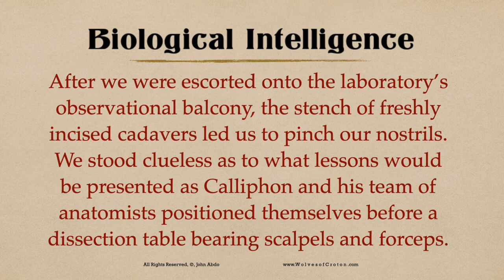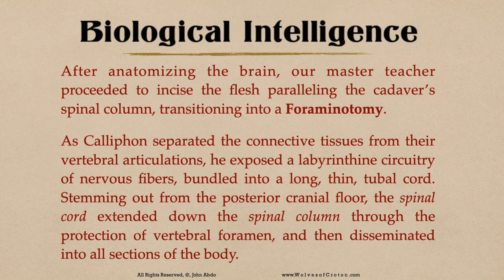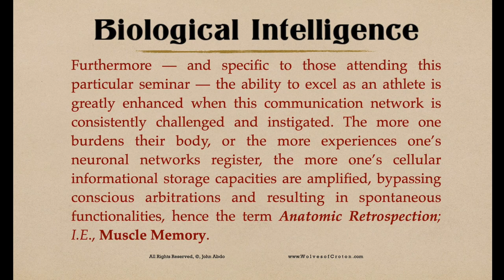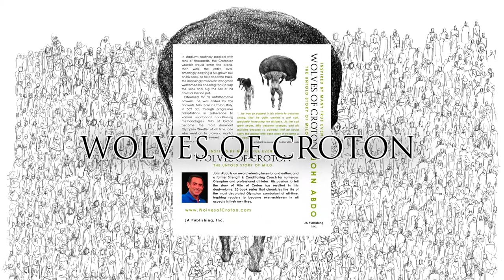The Truth about Muscle Memory:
Attend a 6th Century BC human cadaver dissection. Supported with transcript.

Students: Athletes and coaching staff.

Excerpts from ‘Wolves of Croton — The Untold Story of Milo.’

Key Words/Phrases (partial list):

- Muscle Memory
- Biological Intelligence
- Anatomic Retrospection
- Voluntary functions
- Involuntary functions
- Craniotomy
- Bibliotheca
- Foraminotomy
- Spinal Cord
- Spinal Column
- Homeostasis

Artwork and writings by John Abdo
Author conjecture based on plausible scenarios.